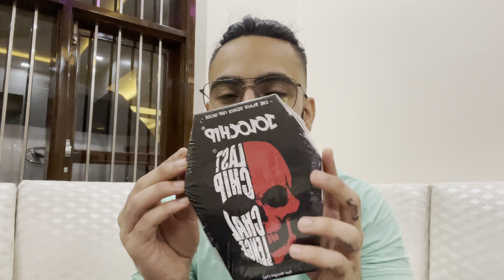Prank Gone wrong With My Brother || World's Spiciest Jolo chips Challenge || Vlog 18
Hey viewers,
Hope you all are doing great in this pandemic situation. So, today we have come with the new vlog Prank Gone wrong With My Brother || World's Spiciest Jolo chips Challenge || Weirdo Beardo

You can find the content creator on Instagram as:

Honey

Kunal :-

jolo chip challenge price
jolo chip challenge meaning
jolo chip challenge india
jolo chip challenge video
jolo chip
jolo chips
jolo chips price
jolo chips price in india
jolo one chip challenge